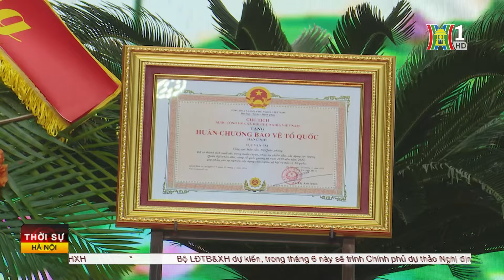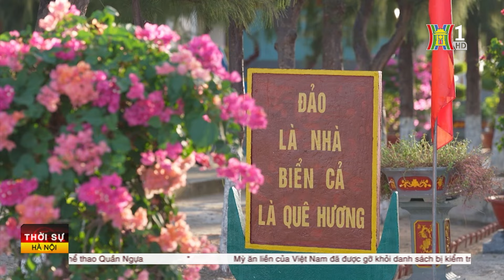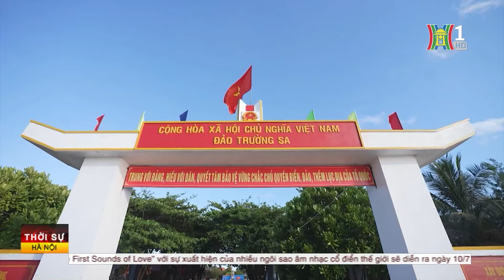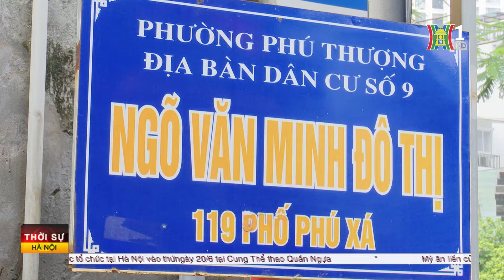Thời sự Hà Nội trưa 16/6/2024: Bảo đảm cung cấp nước sạch dịp hè; BYD gia nhập thị trường Việt Nam;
- Xây dựng ngành vận tải quân sự tinh, gọn, mạnh, đồng bộ
- Kiều bào mang yêu thương nối liền đảo xa
- Phấn đấu đến năm 2029 thực hiện 500 công trình thanh niên
- Bảo đảm cung cấp nước sạch dịp hè
- Ngăn ngừa nguy cơ cháy nổ ở các khu nhà trọ
- Bộ 3 xe điện BYD gia nhập thị trường Việt Nam
- Đà Nẵng: Lễ hội Pháo hoa quốc tế tạo ấn tượng
- Một mùa hè bình dị nhưng ý nghĩa
Tin quốc tế:
-Hội nghị Thượng đỉnh về hòa bình cho Ukraine
- Tổng thống đắc cử Slovakia tuyên thệ nhậm chức
- Quân đội Israel xác nhận 8 binh sỹ thiệt mạng